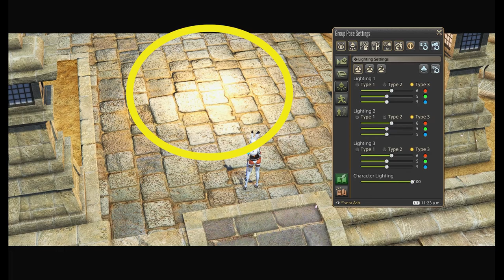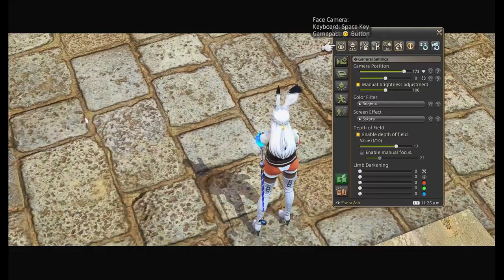You Will Get Addicted!!! FFXIV Gpose Guide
Tech I use:

🚨 LED Color Changing Lights
My Top 6 FFXIV Tutorial Videos!

My mission for this channel is to provide practical, thorough FFXIV tutorials and guides for this wonderful world of Eorzea!
   -Stefan Ash (Gaymer Dudes)

About:
In this video, Stefan Ash FFXIV will talk about gpose, gposers, ffxiv gpose guide, ffxiv gposers, ff14 gpose, ffxiv screenshot, ffxiv gpose tutorial and more!